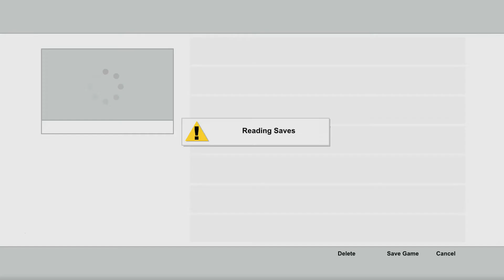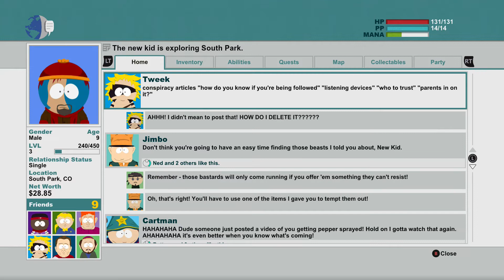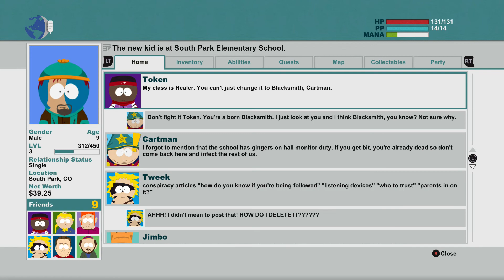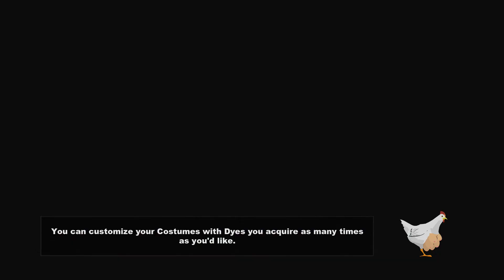Learning to dragonshout on Kenny! South park park 3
do not worry we did not kill him. YET. But we now have access to the fart powers and the game is going to get crazy hope you like and sub enjoyed love you all. there will also be a terrible undertale video were half of it is muted due to copywritten music AHHHHHHHHH